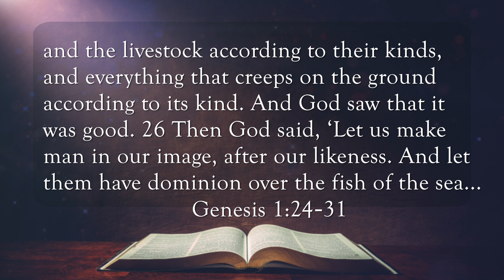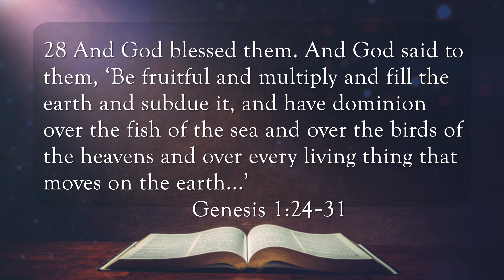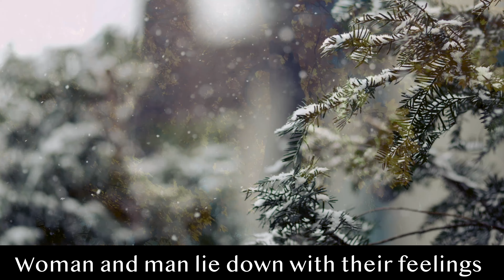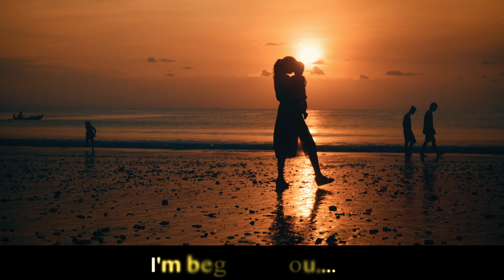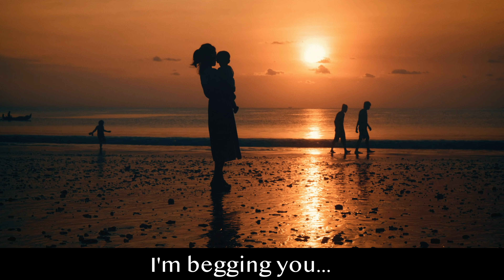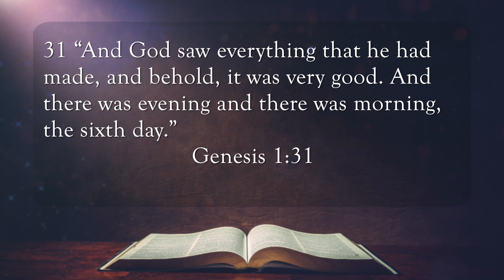Faithwalk #45 - Don't Stop The Miracle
A study on Genesis 1:27-34 and a celebration of life!